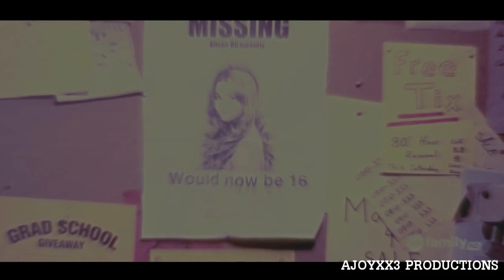show pretty little liars l o v e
a very short video of my new obsession, pretty little liars.
im thinking about making this longer when more episodes are out.

SONG: show me love- tatu